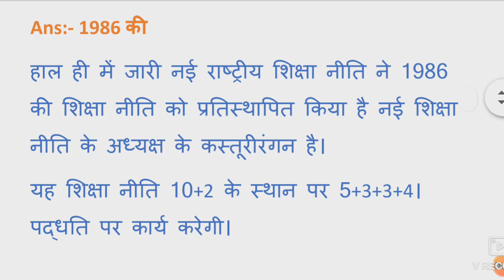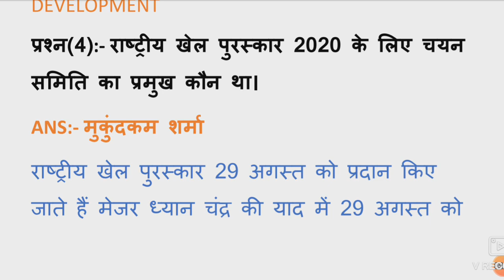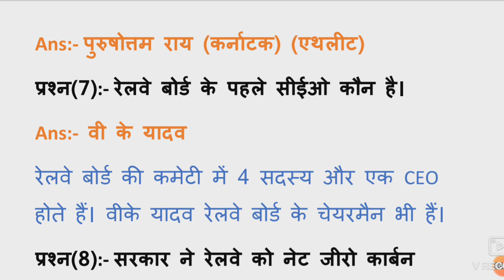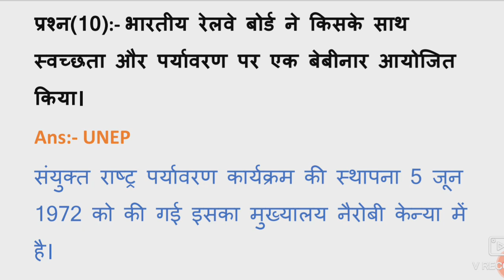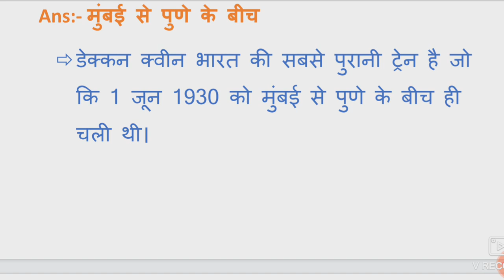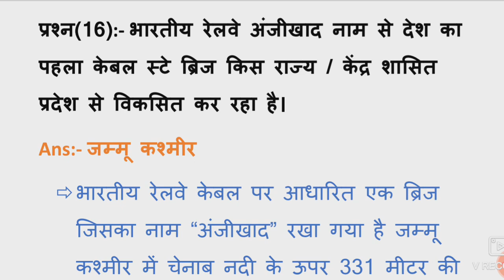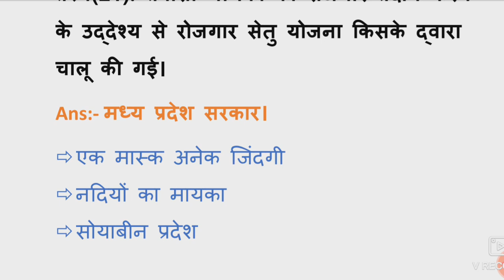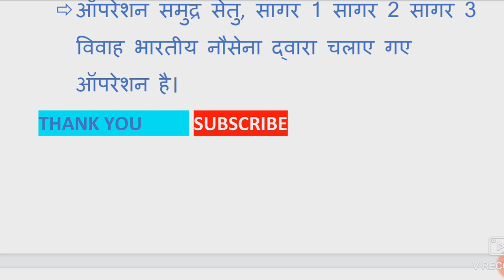RAILWAY NTPC/GROUP D TOP 25 CURRENT AFFAIRS QUESTIONS ||रेलवे की परीक्षाओं के लिए बहुत महत्वपूर्ण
👩‍💻SCIENCE की BEST CLASS ↩️☑️

📌📌SOCIAL APPs LINKS:📌📌📌

📌TELEGRAME LINK:
Success_junction